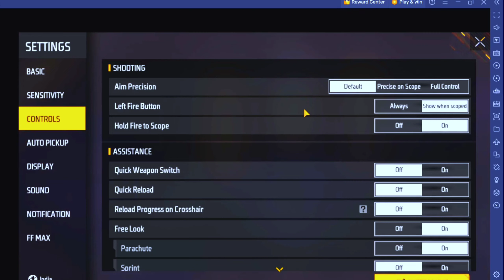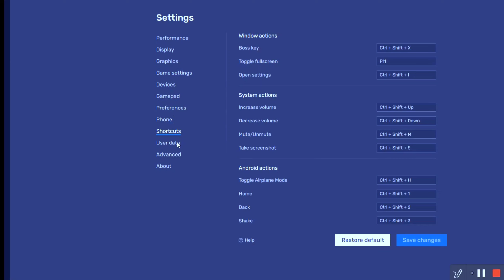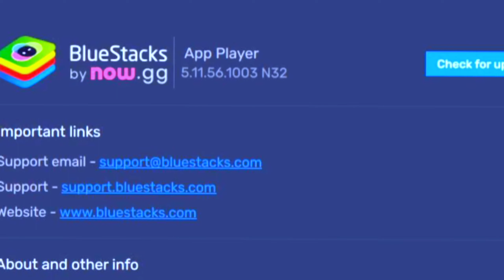MY LOW END PC SETTINGS REVAILE BLUESTACKS 5 1v4 Panel FreeFire Laptop 💻 NO RECOIL ONLY HEADSHOT 🎯🎯😱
1v4 Panel FreeFire Laptop 💻 Gameplay | Laptop FreeFire Gameplay | Acer Nitro 5 FreeFire1v4 Panel FreeFire Laptop 💻 Gameplay | Laptop FreeFire Gameplay | Acer Nitro 5 FreeFire
freefire laptop setting
freefire laptop game
freefire laptop player
freefire laptop control
freefire laptop sensitivity
freefire laptop mein kaise download karte hain
acer nitro 5 freefire
acer nitro 5 2022
acer nitro 5 gaming test
acer nitro 5 ryzen 5 4600h
acer nitro 5 ryzen 7 5800h rtx 3060
acer nitro 5 rtx 3060
acer nitro 5 upgrade
acer nitro 5 review
acer nitro 5 vs asus tuf f15
acer nitro 5 i5 11th gen rtx 3050
acer nitro 5 unboxing
acer nitro 5 ryzen 5 5600h
acer nitro 5 gtx 1650
acer nitro 5 freefire gameplay
acer nitro 5 freefire test
acer nitro 5 freefire highlights
acer nitro 5 freefire gameplay handcam
acer nitro 5 freefire handcam
acer nitro 5 freefire setting
acer nitro 5 2022 freefire
acer aspire nitro 5 freefire
acer nitro 5 eagle freefire
acer nitro 5 freefire campeonato
acer nitro 5 gaming test freefire
acer nitro 5 ryzen 5 4600h freefire
acer nitro 5 ryzen 5 5600h freefire
acer nitro 5 rtx 3060 freefire
acer nitro 5 freefire configuracion
acer nitro 5 freefire max
acer nitro 5 an515-54 freefire
freefire pc handcam
freefire pc player
freefire pc gameplay
freefire pc setup
freefire pc hack
freefire pc live
freefire pc banned
freefire pc download
freefire pc player news
freefire pc script
freefire pc matchmaking
freefire pc problem
freefire pc vs mobile
freefire pc settings
freefire pc gtx 1650
freefire montage
freefire montage song
freefire montage video
freefire montage edit
freefire montage editing pack
freefire headshot montage
freefire headshot
freefire headshot setting
freefire headshot app
freefire headshot script
freefire headshot gameplay
freefire headshot sound
freefire headshot regedit
freefire headshot only
freefire headshot song
freefire headshot gameplay
freefire 1v4 custom
freefire 1v4 clutch
freefire 1v4 gameplay
freefire 1v4 tips and tricks
freefire 1v4 custom handcam
freefire 1v4 clutch montage
freefire 1v4 clutch short
freefire 1v4 clutch status
freefire 1v4 clutch video
freefire 1v4 video
freefire 1v4 montage
freefire 1v4 short
freefire 1v4 custom tips and tricks
freefire 1v4 short video
freefire tiktok
freefire live
freefire song
freefire new event
freefire video
freefire max
freefire india
freefire tiktok video
freefire hack
freefire india official
freefire redeem code
freefire official
freefire game
freefire esports india
freefire clash squad rank
freefire clash squad rank tricks
freefire clash squad rank heroic 100
freefire clash squad rank grandmaster
freefire clash squad rank push trick
freefire clash squad rank gameplay
freefire clash squad rank push
freefire clash squad rank video
freefire laptop gameplay malayalam
freefire laptop highlights
government laptop freefire download hindi
freefire gameplay in laptop in hindi
freefire gaming laptop
freefire gaming laptop under 20000
freefire gaming laptop under 30000
freefire gaming laptop under 40000
freefire gaming laptop under 10000
freefire gaming laptop in telegu
freefire gaming laptop unboxing
freefire gaming laptop setup
FreeF gaming laptop gameplay
freefire gaming laptop under 50000
freefire gaming laptop low price
freefire gaming laptop price in bangladesh
best freefire gaming laptop under 25000
best freefire gaming laptop under 30000 malayalamff angry gamer
angry ff
angry gamer ff
bluestacks 5 free fire setting
angry gamer
bluestacks mobile
sensi
angry ff gamer
bluestack 5 headshot setting
free fire headshot setting
pc unban in free fire
bluestacks 5 free fire headshot setting
angry om
free fire
no skill sensi ff
bluestacks 5
ff pc settings
white ff no skill sensi
best tweaks for free fire bluestacks 4
angry gaming
best x and y sensitivity free fire bluestacks 5
bluestacks
ff bluestacks 5 settings headshot
free fire pc
msi 5 headshot setting
no skill sensi
ff pc
ff pc gameplay
pc headshot setting
bluestacks 4
free fire pc settings bluestacks 5
paid sensi
pc ff
white ff
best bluestacks version for free fire
best headshot settings in free fire bluestacks 5
best sensitivity for free fire pc